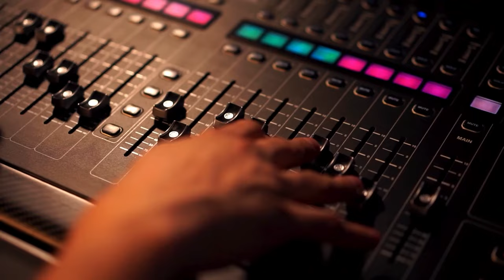👉🏻HOMENAJE 🎗️ al desaparecido TOBA ZUELTA👨🏽‍🎤 en TRIBUTO AL VALLENATO 🪗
👉Véalo en directo 🔴 por SUPER USATV 📲
📲Haz parte de nuestra comunidad 👇🏼